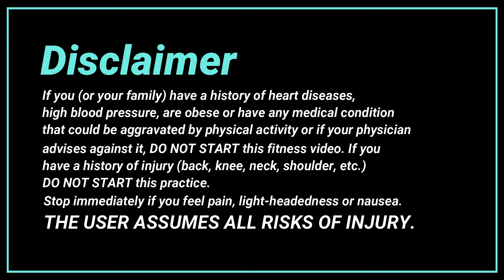Chakra 1: Root Chakra – 30 Min Slow Flow Yoga | Legs & Hips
Hello! Starting with the vortex of energy at the base of the spine, the root chakra. We will focus on the roots in our life—sense of security, home, and familial relationships.

When energy is flowing, you feel grounded and steady. You can tap into support and calmness. Root chakra here we go. Let’s get connected.

You will need a mat and water; props are optional—one block recommended. Have ready to go!

XX Cat & Roscoe

If you have a history of injury (back, knee, neck, shoulder, etc.) PROCEED WITH CAUTION throughout the workout if you attempt. Stop immediately if you feel pain, light-headedness or nausea.

USER ASSUMES ALL RISKS OF INJURY.

By continuing with this online class, THE USER(S) are agreeing to the terms of this disclaimer. Thanks and I can’t wait to see you on the mat!